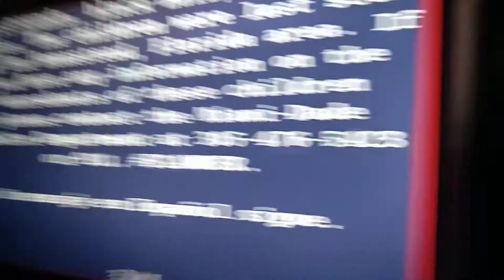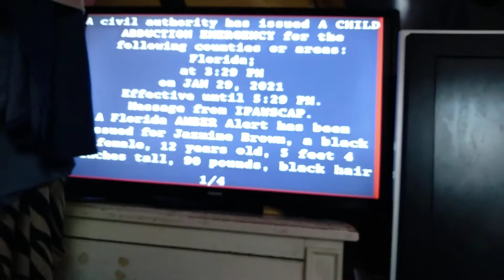eas#1 Child abduction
the child was kidnapped in Miami-dade the child was last seen in homestead